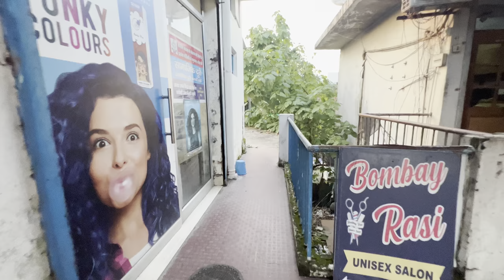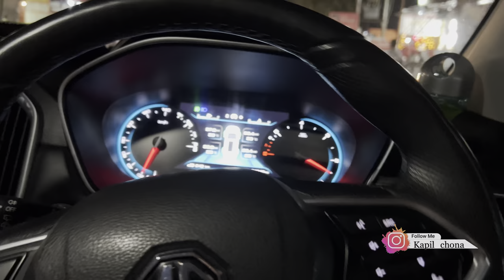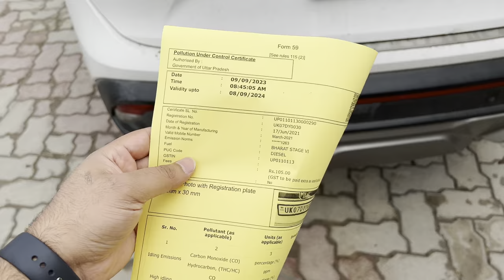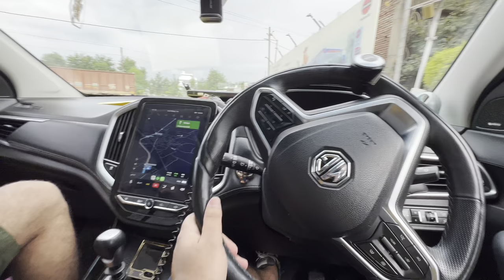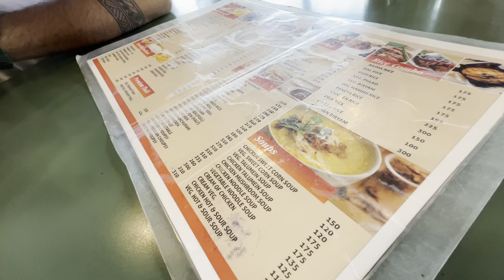आखिर क्यों जाना पड़ा Ghaziabad🤔 | Must watch till the end😂 | 4K | Long Drive | kapil Chona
आखिर क्यों जाना पड़ा Ghaziabad🤔  Must watch till the end